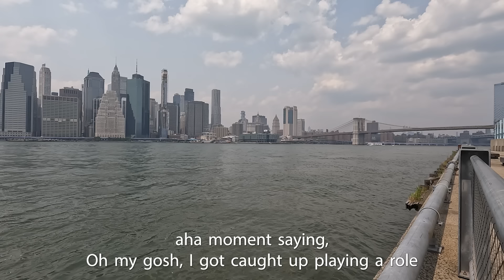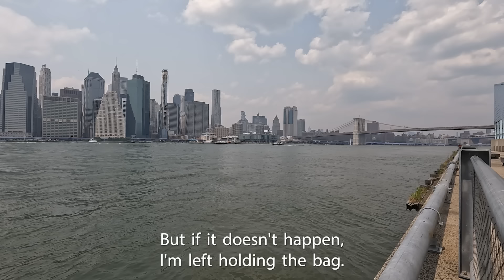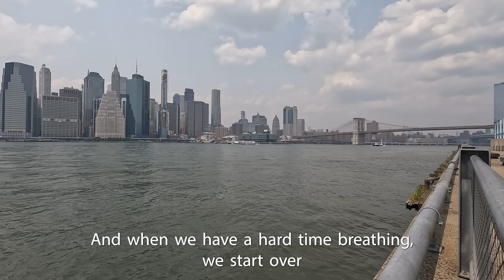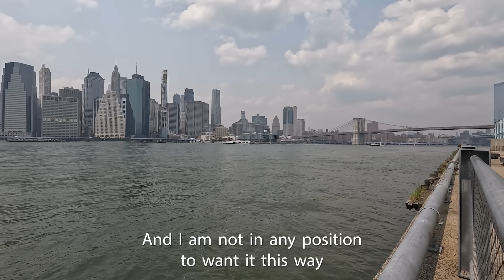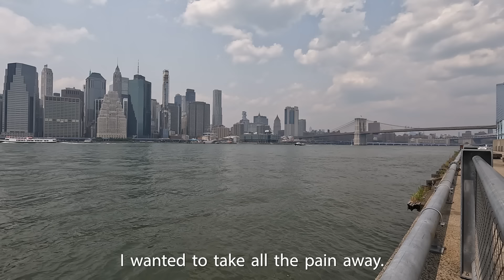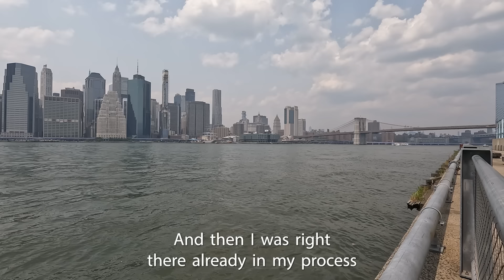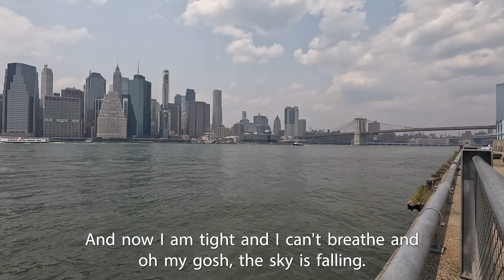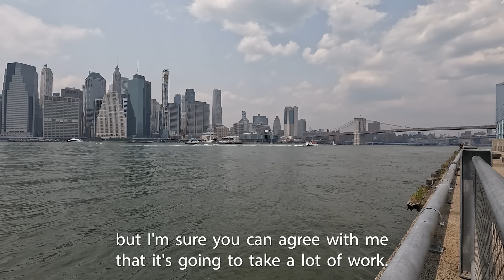Expectations : Expected Outcomes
Getting Out Of The Way with Daniel Reznik | A Psychedelic Integration Podcast

In the "Expectations: Expected Outcomes" section of this "Getting Out of the Way" podcast episode with Daniel Reznik, he and his guest discuss the detrimental effects of not living an authentic life and the importance of integrating authenticity back in.

Daniel shares his experience of realizing he had been living a fabricated version of himself and the importance of accepting this awareness to reclaim authenticity.

The conversation then shifts to the topic of expectations and their potential to lead to disappointments. This episode encourages listeners to let go of resistance and receive experiences as they come, rather than pushing them away due to unmet expectations. The importance of acceptance and focusing on one's breath to embrace the unfolding of experiences is also emphasized.

Additionally, they discuss the importance of having no expectations, especially when it comes to other people's experiences and the healing processes, as well as the dangers of holding onto expectations and the power of the mind to create false realities.

In summary; letting go of expectations is a catalyst for personal growth and positive change.

Thank you for Supporting This Podcast

Produced By Jenny Reznik